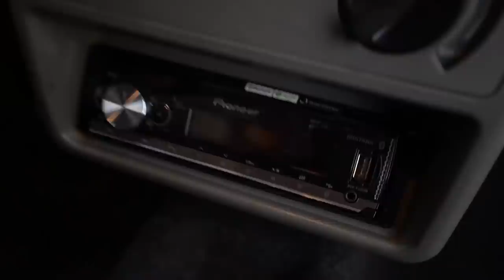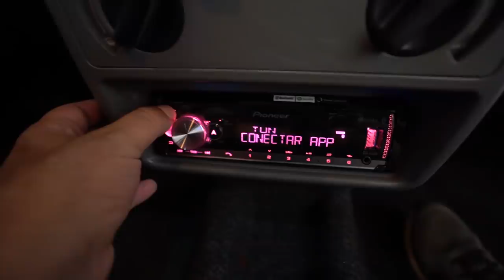ESTREANDO O NOVO SOM DO UNO * ficou muito forte *